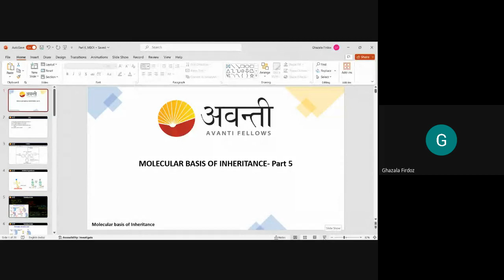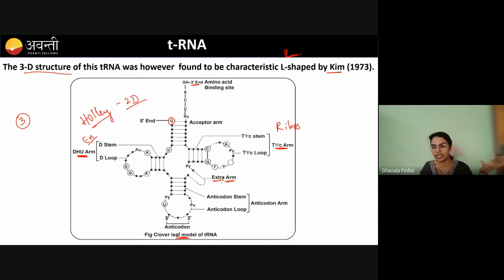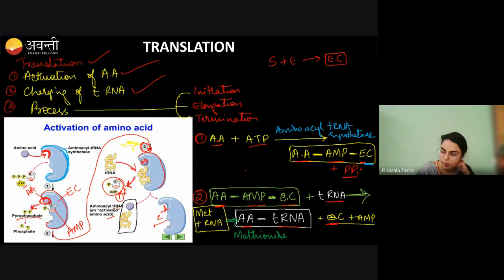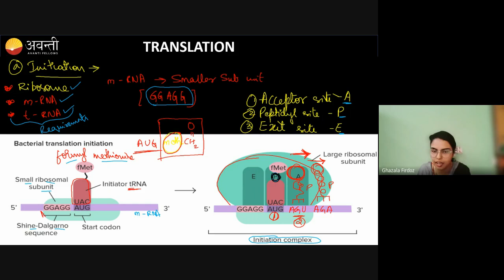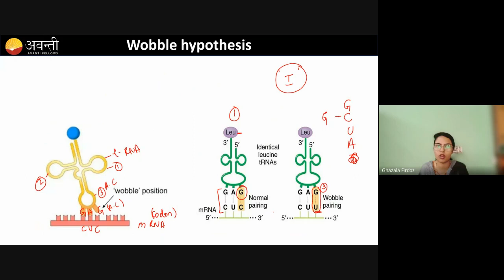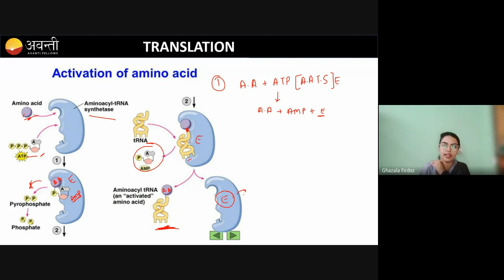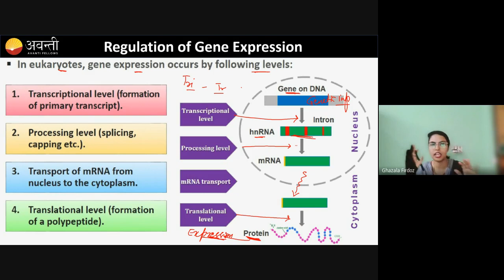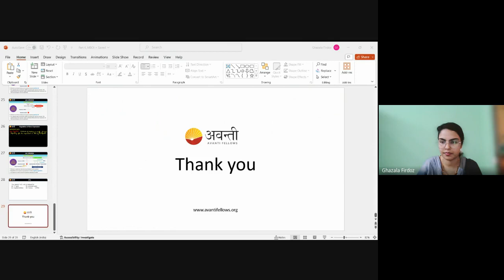MOLECULAR BASIS OF INHERITANCE PART 8 | Enable+ Class 12 Biology | 22nd Sept, 2023